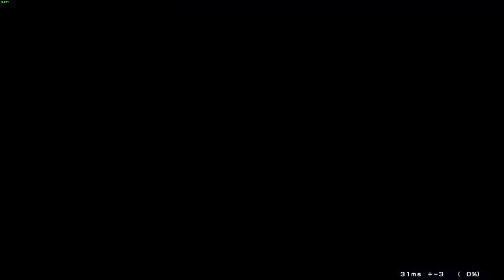Hello there! Edmond Dantes - MBTL Online Matches